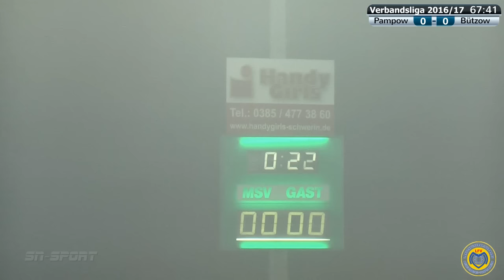Verbandsliga | MSV Pampow vs. TSV Bützow 1952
Spitzenspiel des 13.Spieltages (1.vs.2.) in der Saison 2016/17

00:00:10 Stimmen vor dem Spiel
00:06:40 Anpfiff
01:24:00 0:1
01:40:45 Stimmen nach dem Spiel
01:46:10 Pressekonferenz